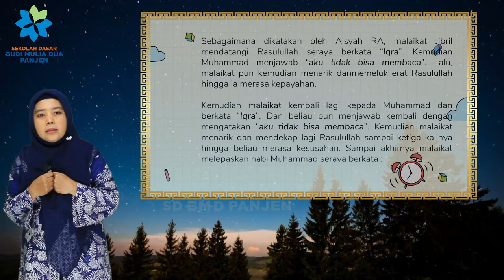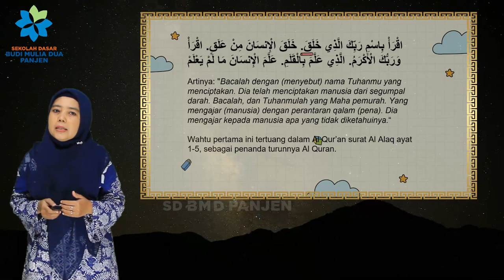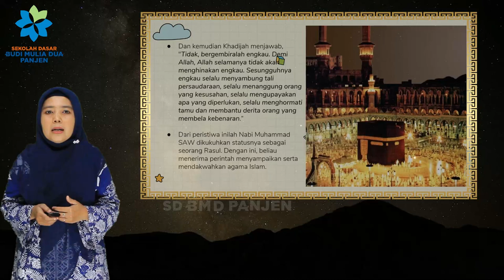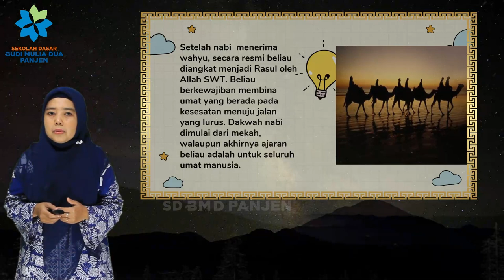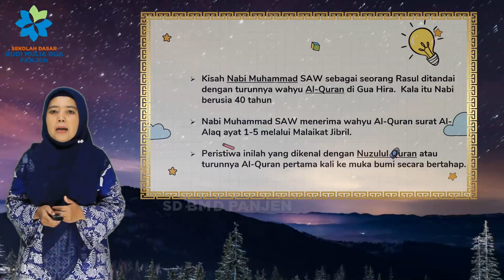KISAH DIANGKATNYA NABI MUHAMMAD MENJADI RASUL | PERINGATAN MAULID NABI MUHAMMAD SAW, 1442 H/2020.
Assalamualaikum,
pada peringatan Maulid Nabi Muhammad SAW 1442 H/2020 ini, SD BMD Panjen bersama 4 Guru Agama, yaitu :
Ms.Nur,
Mr.Joko,
Mr.Arif,
Mr.Aan
akan menceritakan perkalanan kehidupan Nabi Muhammad SAW.
Simak yuk,